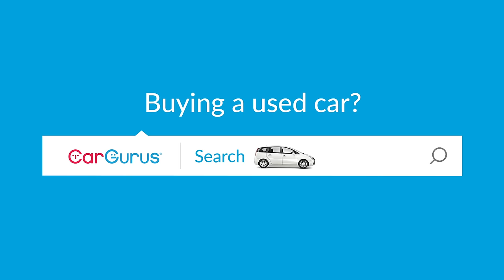Most Important Question 1 | CarGurus UK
CarGurus can help you find great deals on used cars from top-rated dealers in your area.